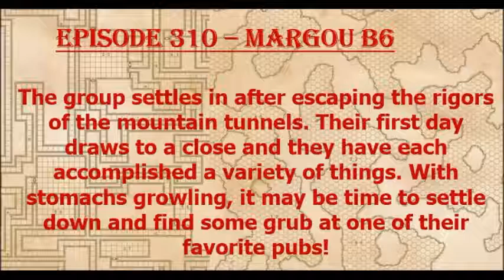Episode 310 - B6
The party tries to get back together at dinner to compare notes but things are never that easy in Filbar.